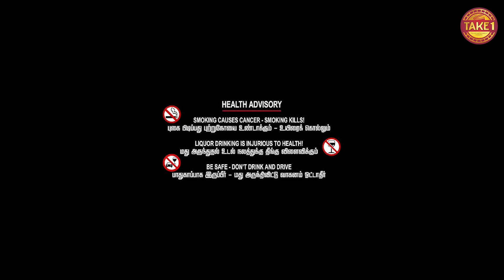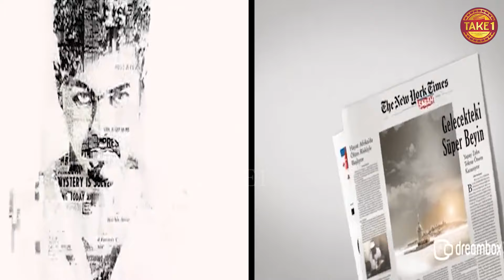Celebrating 10 Years of Blockbuster Kaththi | Thalapathy Vijay | Samantha | A.R.Murugadoss | Take 1